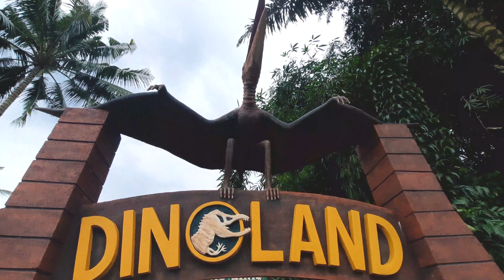'Pure Water' by LACHICA | WE LIT🔥 X 스트릿 우먼 파이터(SWF) Dance Cover By EUREKA! | Dance Project ID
Hi everyone! It's been a while since our last video upload. This is our cover of Pure Water by Mustard, Migos choreographed by LACHICA.

It's a late post. Hope you like it! 😊✌
Song: Mustard, Migos - Pure Water
Choreography: LACHICA

Editor: Arum
Thumbnail: Arum